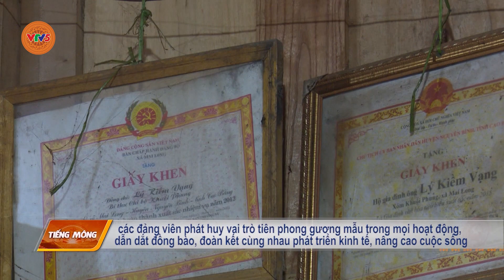[TIẾNG MÔNG] MAI LONG PHÁT TRIỂN ĐẢNG VIÊN NGƯỜI DÂN TỘC THIỂU SỐ | VTV5